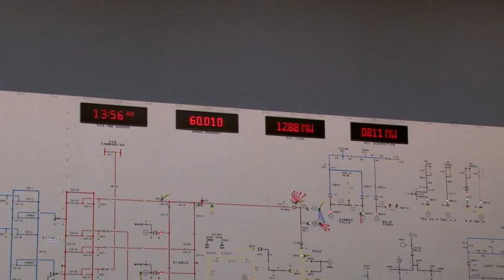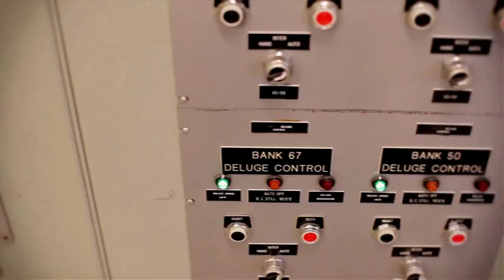Seattle City Light Power Dispatchers -- Controlling the Power to Your Home (closed caption)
Have you ever wondered how electricity flows into your home? Learn about the men and women who control the flow of electricity in Seattle at the Seattle City Light System Control Center.

See these powerhouses in action by signing up for a Skagit Tour

• Información en español
• Impormasyon sa Tagalog
• 中文資訊
• Thông tin bằng tiếng Việt
• 한국어 정보
• Macluumaad Af-Soomaali ah